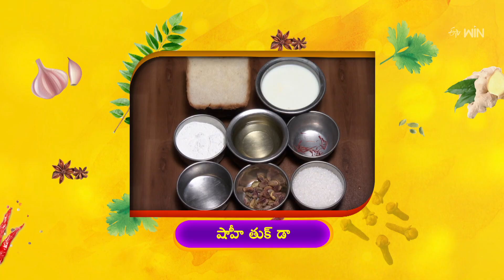How to Make Shahi Tukda at Home | How to Prepare Shahi Tukda| Indian Kitchen | 26th Dec 2023 | ETV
షాహీ తుక్డా - బ్రెడ్ తో తియ్యని వేడుక చేసుకుందాం

Shahi Tukda is a delightful sweet dish prepared using milk, bread, dry fruits, sugar, sugar powder, saffron, and rose water.